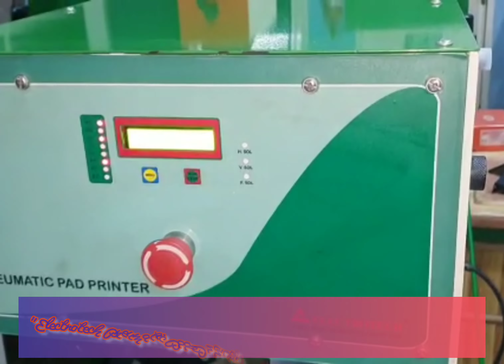Metal Cabinets Pneumatic Pad Printing Machine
NAMAN ENTERPRISES
92, GALI NO. - 2A, RAJINDER NAGAR INDUSTRIAL AREA,
Skype:      naman.enterprises